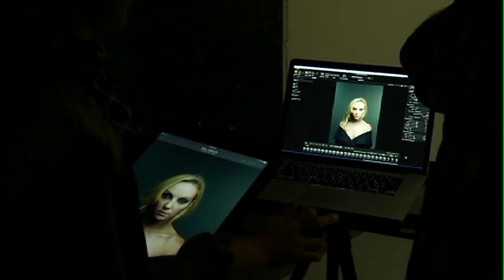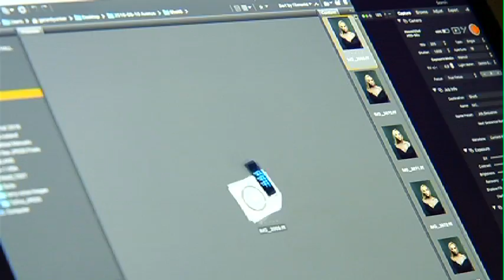HEATHER AVENUE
Calgary born and raised, International supermodel Heather Marks takes the cover of the October Issue of Avenue Magazine.